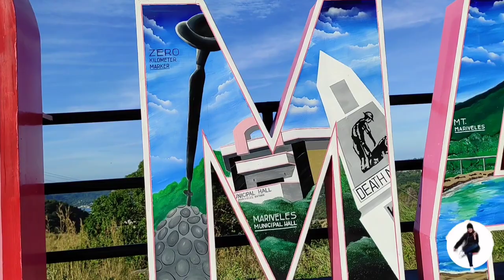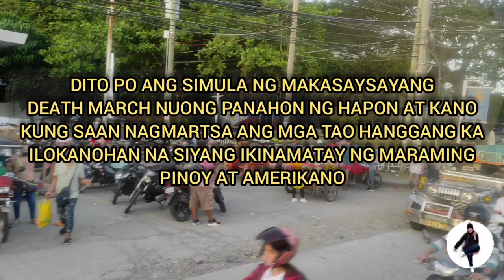HISTORICAL DEATH MARCH OF MARIVELES BATAAN/ROADTRIP SA ZIGZAG ROAD